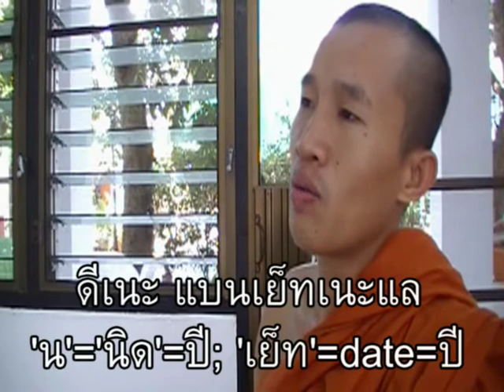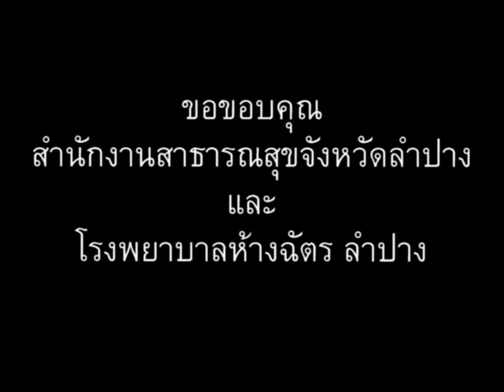ภาษาพม่า ตอน77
ภาษาพม่า (เมียนมา) ตอน 77 - วันนี้วันที่เท่าไร // 'Learn Mynamar (Burmese / Burma language)' for Thai speakers. CC: BY-NC-SA // ภาษาพม่าเรียง "ประธาน+กรรม+กริยา", คำขยายส่วนใหญ่ ใส่ไว้ข้างหน้า // ไวยากรณ์พม่าคล้ายภาษาญี่ปุ่น และมักจะมีอะไรที่ตรงข้ามกับภาษาไทยเป็นส่วนใหญ่